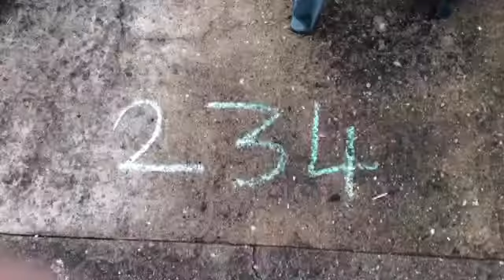The nightmare of 234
Took me ages to make this x first time ever making something like this x Blondie x